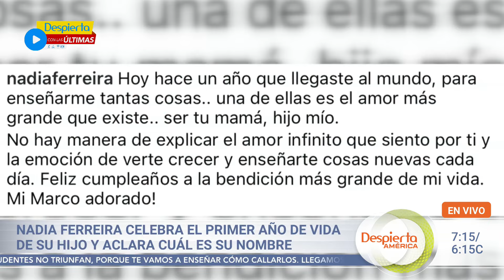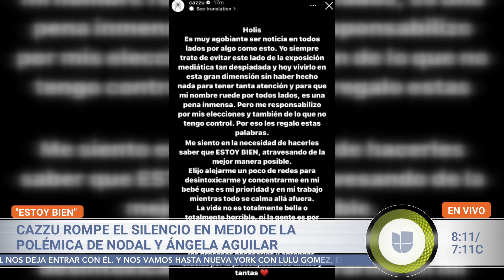Marc Anthony y su esposa festejan el primer año de su hijo | Despierta América | Hoy | 13 de junio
Este 13 de junio en Despierta América, Nadia Ferreira compartió cómo festejó el primer año de su hijo con Marc Anthony y despejó la duda sobre su nombre. Además: Cazzu se pronunció en redes sociales por la atención mediática que está recibiendo por el romance de su ex Nodal con Ángela Aguilar, uno de los Jonas Brothers reveló que tiene cáncer de piel, e Itatí Cantoral habló de su romance pasado con Cristian Castro.

00:00 Nadia Ferreira celebra el primer año de su hijo
00:58 Cazzu se pronuncia en redes por el noviazgo de Nodal
02:22 Kevin Jonas revela que tiene cáncer de piel
03:15 Itatí Cantoral recuerda romance con Cristian Castro
06:00 Brandon Peniche honra a su papá Arturo